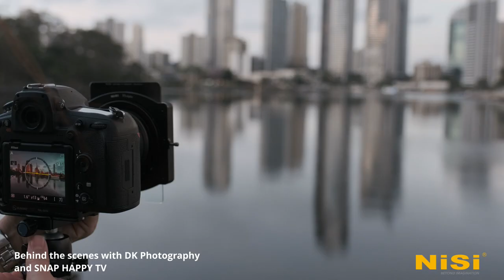DK Photography on Snap Happy TV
We’re really excited about this Sunday at 12:30pm...Tune In to 10 Boss to see NiSi Ambassadors DK Photography featured on SNAP HAPPY : the photography show 📺📸🎥
This is some behind the scenes from the shoot with Snap Happy TV.
Tune in to hear some awesome tips from Dale and Karlie and what inspires them to take the amazing images they do!